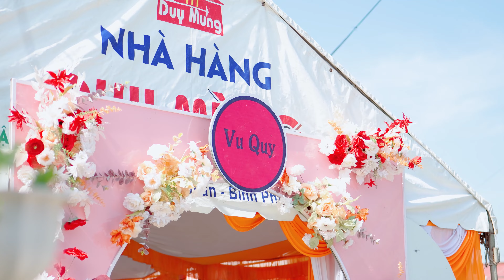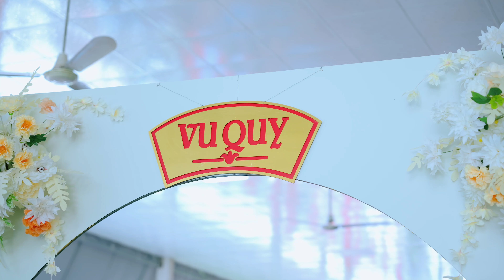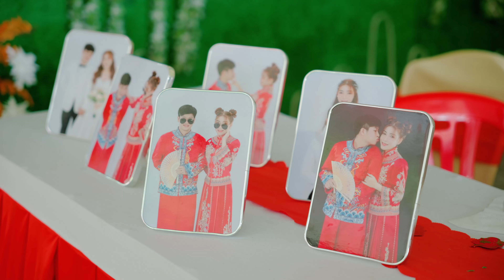Lễ vu quy Tuấn Khang + Bích Tuyền 11.11.2023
Phim cưới - sự kiện - TVC
218 Lê Quý Đôn - Tp Đồng Xoài - Bình Phước